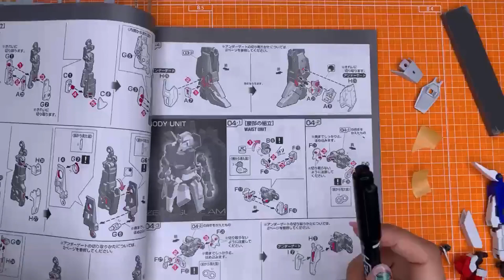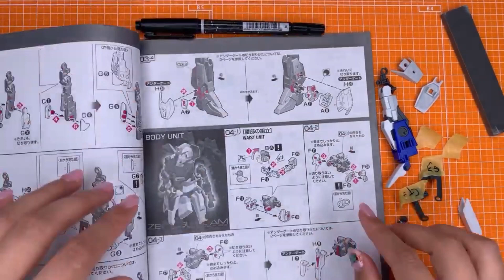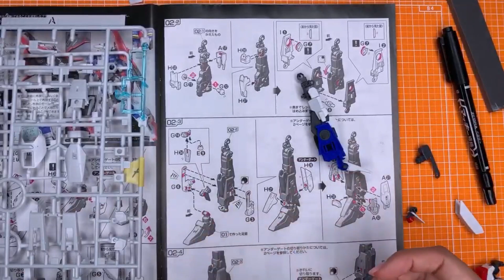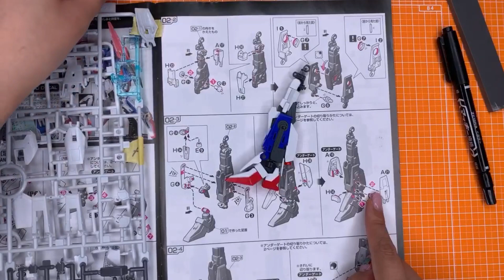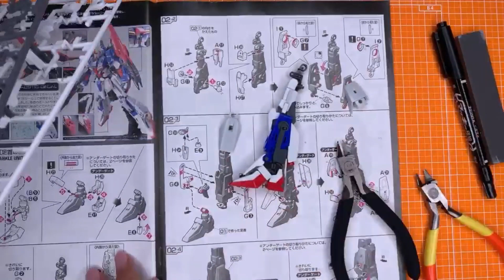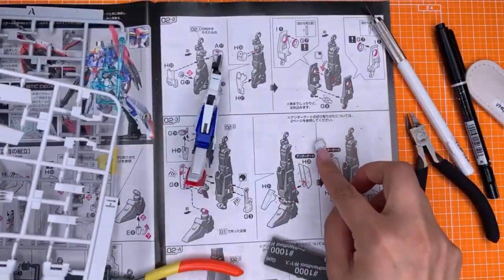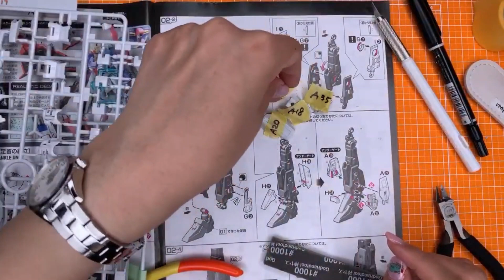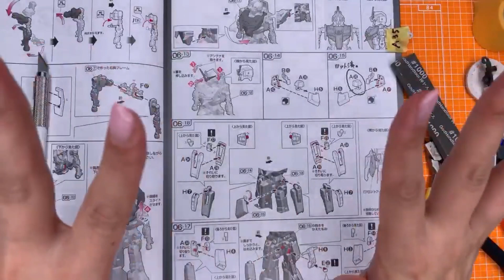【再アップ】ZガンダムRG脚のやり直し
RG 1/144 MSZ-006 ゼータガンダム
 (機動戦士Zガンダム)
HGUC 191 機動戦士ガンダム RX-78-2ガンダム
1/144スケール 色分け済みプラモデル